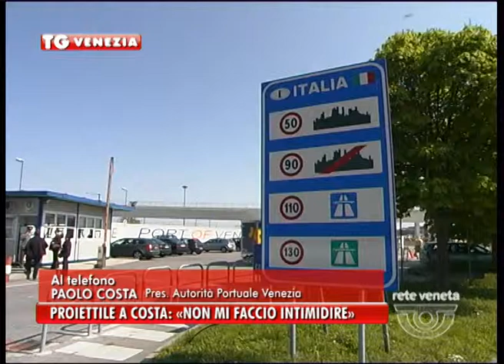05/03/2014 - PROIETTILE A COSTA: «NON MI FACCIO INTIMIDIRE»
Un'altra busta con proiettile giunta in città. Questa volta il destinatario è il presidente dell'autorità portuale Paolo Costa.